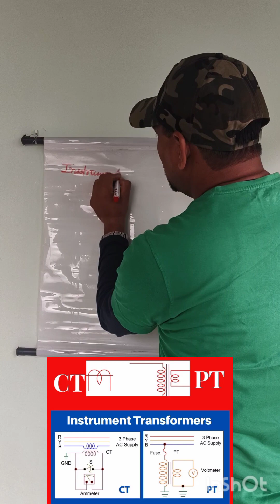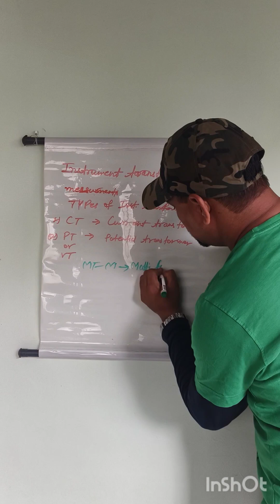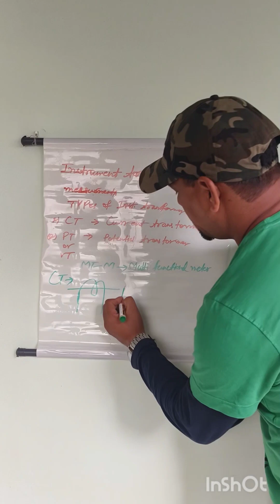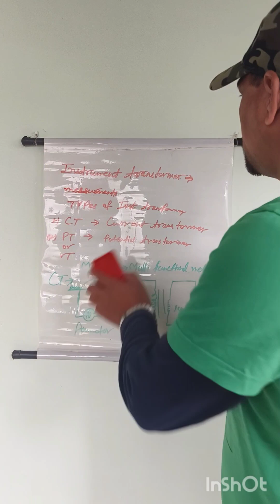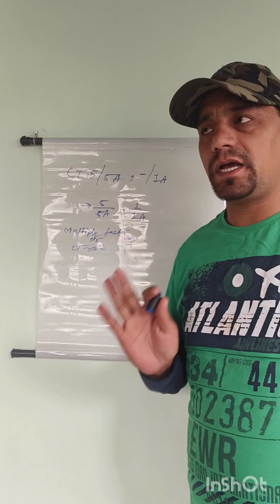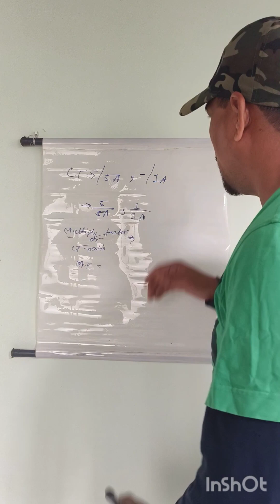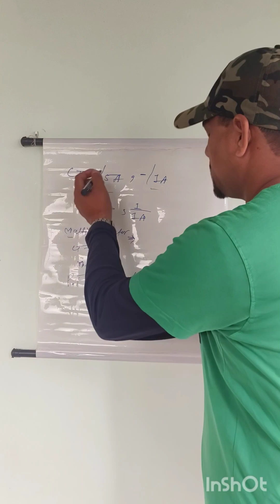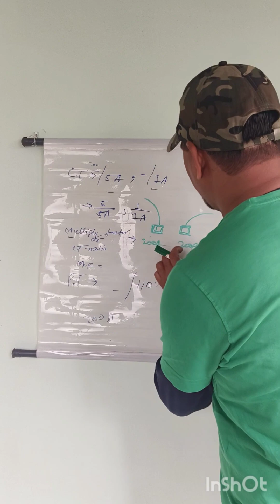Instrument transformer⚒️electrical instrumental current current✔️💡⚠️transformer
Instrument transformer⚒️